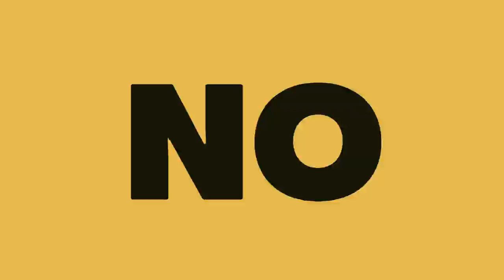INTERNAUTAS QUIEREN CANCELAR A LEE MIN HO Y SU KDRAMA POR ESTA RAZON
Te quiero  😜😚😎